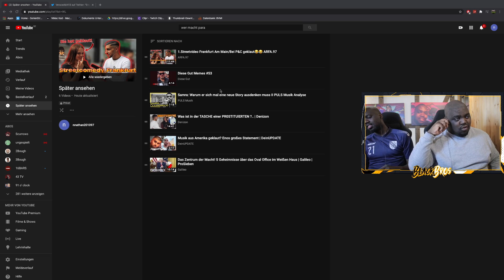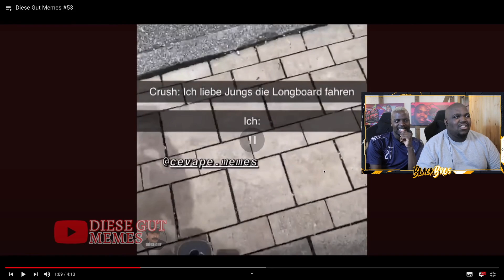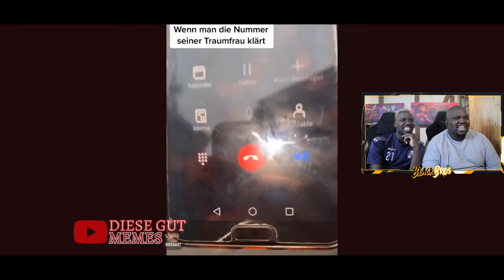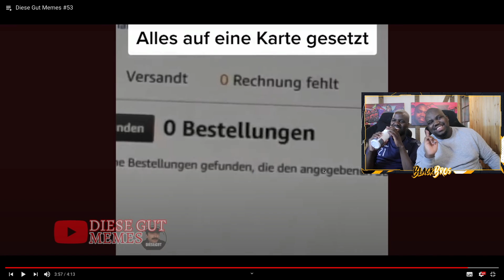WIR REAGIEREN AUF: Diese Gut Memes #53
✘ Michee's Instagram Account: @michee243
✘ Nathans's Instagram Account: @nathanurfa

✘ Michee's Snapchat Account: @xmicheex
✘ Nathan's Snapchat Account: @nathanurfa

Hi Freunde,
Unsere Namen sind Nathan und Michee und wir  gehören zur coolsten Truppe in Deutschland: SKK!
Auf diesem Channel findet ihr Lifestyle Vlogs, Comedy, Unterhaltung  uvm...
Wir zeigen euch auf diesem Kanal unseren Lifestyle.. 😎